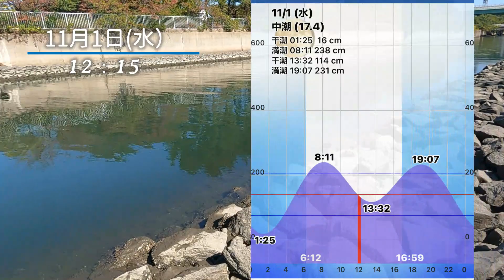2023年【ハゼ釣り#76】11月1日‗11月突入！あの場所をメバル竿で狙ってみたら☆‗釣果情報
早いもので、もう11月です😄